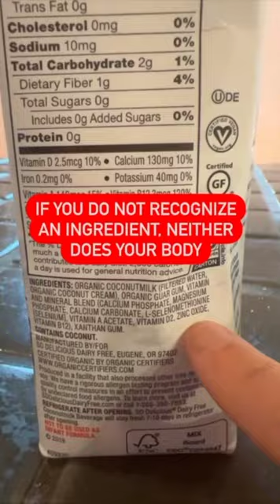What Coffee Creamer Does to Your Body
You are doing so well sticking to the strict diet of X snacks, macros and protein per day but you’re still searching for coffee and joints still ache every morning. 😑

Diets are caloric restriction and they can be successful for weight loss — temporarily and how will you ever enjoy dining out or having the family over to gather around the table for Sunday dinner?

These things lack calories but are pumped with artificial sweeteners, preservatives and additives.

Diets are a fad! Make the investment in yourself today & learn how to eat real food.

How to eat clean! 🥗

Wake Up! And Read the Labels helps you understand the food industry choices and what’s holding you back. We help you eat simple to feel good.

Visit FreeMorningGuide.com to discover 3 common foods that are ruining your energy and learn how to find clean alternatives.